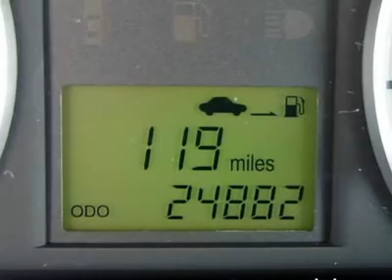2009 CHEVROLET AVEO Renton, WA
2009 CHEVROLET AVEO Renton, WA

Sale prices reflects all accruable rebates and are subject to changes without notice in according with GM Programs. Rebates are in lieu of interest rates. All vehicles subject to a documentary fee up to $150 .